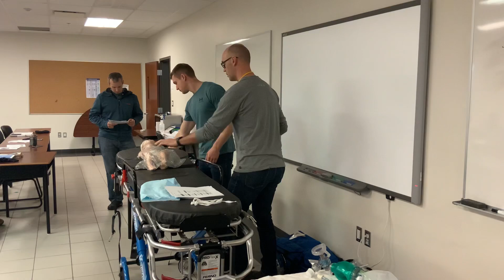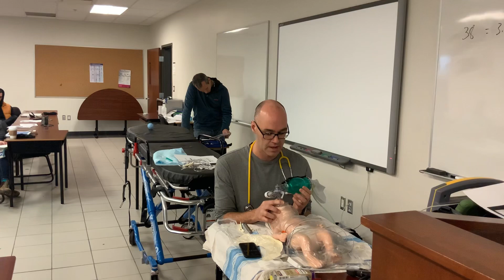Neonatal Resuscitation - Case 5 - Apnea, no tone, bradycardia, and hypothermic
In this video paramedics demonstrate the simulated neonatal resuscitation of an neonate who is found to be apneic, hypothermic and bradycardic. Simulated management demonstrates 8th edition NRP guidelines which include warming / preventing heat loss, positive pressure ventilation, chest compressions, advanced airway placement, review of CARDIO pneumonic, and epinephrine administration.

This video was developed for the private use of individuals who are enrolled in programs and classes which I have the pleasure of Instructing.  It is intended as an adjunct to their learning. The medical information in this video is provided as an information resource only, and is not to be used or relied on for any diagnostic or treatment purposes. The contents of the Videos, such as graphics, images, text, quoted information and all other materials ("Content") are provided for reference only, do not claim to be complete or exhaustive or to be applicable to any particular medical condition or procedure. Users should always consult with a qualified and licensed physician before making any health care decisions or for guidance about a specific medical condition. The author assumes no duty to correct or update the Content nor to resolve or clarify any inconsistent information that may be a part of the Content. Reliance on any Content is solely at the User's risk.  The material discussed in the videos is not intended to present the only or necessarily the best method or procedure, but rather presents the approach or opinion of the discussant. We make no warranty or guarantee concerning the accuracy or reliability of the content or other material which we may reference. I expressly disclaim responsibility, and shall have no liability, for any damages, loss, injury, or liability whatsoever suffered as a result of your reliance on the information contained in this site.